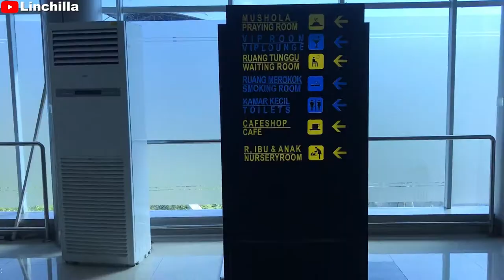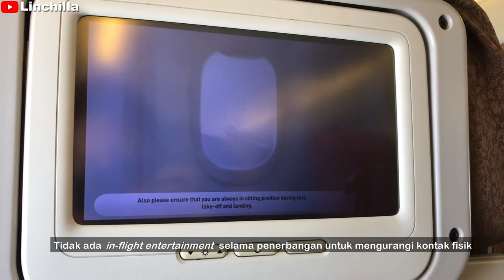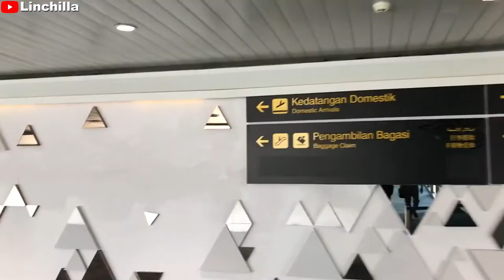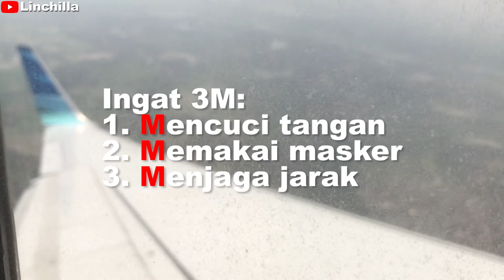Naik Pesawat di Masa Pandemi COVID-19 - Malang ke Tangerang (MLG ke CGK)-Flying during the pandemic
Video ini dibuat pada tanggal 17 Juli 2020 dengan penerbangan dari Bandara Abdulrachman Saleh, Malang ke Bandara Soekarno Hatta, Tangerang dengan maskapai Garuda Indonesia. Protokol kesehatan dilakukan dengan baik dan penumpang wajib menyediakan dokumen yang dibutuhkan seperti kartu tanda pengenal, hasil rapid test non reaktif dengan masa berlaku 14 hari setelah tes, dan E-HAC. E-HAC dapat anda download melalui smartphone anda dan apabila anda tidak menggunakan E-HAC dari smartphone, maka akan diberikan kartu dalam bentuk fisik yang perlu ditulis dan kemudian akan diserahkan kepada petugas yang berwenang. Penggunaan masker dan cek suhu tubuh wajib diterapkan oleh seluruh penumpang. Tetaplah di rumah kalau tidak ada keperluan mendesak ya~ :D

Terkait informasi terbaru mengenai penerbangan dapat diakses di instagram angkasa pura atau dapat mengonfirmasi maskapai penerbangan masing-masing ya~